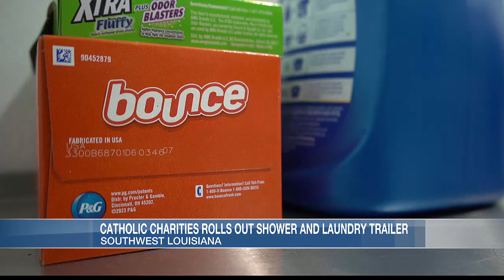Catholic Charities serves community with shower and laundry trailer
Catholic Charities of Southwest Louisiana is continuing to invest in their mission to help those in need in the area.

For those needing a warm shower or clean laundry, the organization now has a way to take those services to the surrounding parishes.